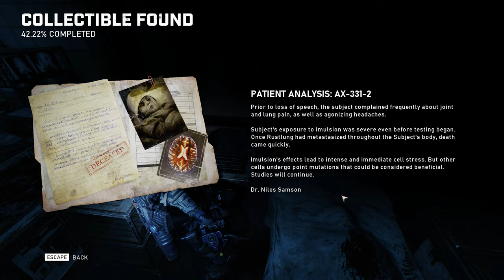GEARS 5 Gameplay Walkthrough Part 3 [4K 60FPS] - No Commentary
Gears 5 Walkthrough Part 3 and until the last part will include the full Gears 5 Gameplay on PC. This Gears 5 Gameplay is recorded in 4K 60FPS on PC and will include the full game, all endings and all boss fights.

With all-out war descending, Kait Diaz breaks away to uncover her connection to the enemy and discovers the true danger to Sera – herself. New campaign features let you take your character and weapon skins into new playthroughs and enjoy bonus difficulties and modifiers.